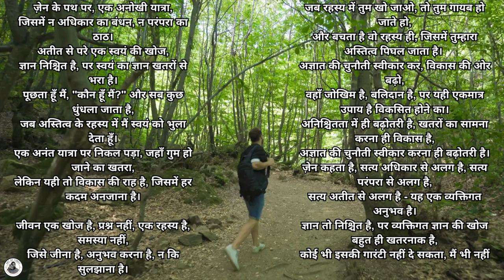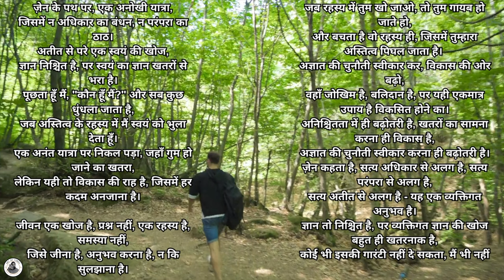Adventure - Osho Zen Tarot Card Explained by Acharya Siddhartha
"Embracing the Voyage: The Adventure Card Unveiled with Acharya Siddhartha"

Join Acharya Siddhartha, a luminary in the realms of spiritual guidance and tarot wisdom, as he delves into the profound symbolism of the 'Adventure' card from the Osho Zen Tarot. In this exclusive video, available on his YouTube channel and Instagram @astrotarotsiddhartha, Acharya Siddhartha interprets the call to embrace life's journey with the zeal of an explorer. The 'Adventure' card beckons us to step beyond the known, to trust the path of spontaneity and discovery. Acharya Siddhartha's insights shed light on how this card mirrors our innermost quest for growth and the courage to venture into the uncharted territories of our soul.

Experience the enigmatic blend of ancient tarot practices with modern-day spirituality as Acharya Siddhartha guides you through the vibrant tapestry of existence. With his profound wisdom, gleaned from years of study and practice, he offers not just a tarot reading, but a transformative journey towards self-awareness and cosmic awakening.

For those yearning to book a Tarot Guidance Session with Acharya Siddhartha, know that this experience transcends mere prediction. It's a spiritual conversation, a dialogue with the universe, revealing pathways and potentials based on your present energies. Embrace the wisdom of the tarot as a beacon illuminating your journey towards enlightenment.

Pranam, and may your path be blessed with light and insight.